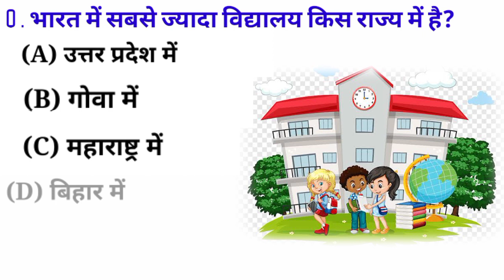GK Question || GK In Hindi || GK Question and Answer || GK Quiz || BR GK STUDY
Cover Topic In This video Your Question👇👇
1. GK
2. General knowledge
3. Important GK Question and Answer for competitive Exams
5. Quiz Test
6. br gk study
7. Important gk